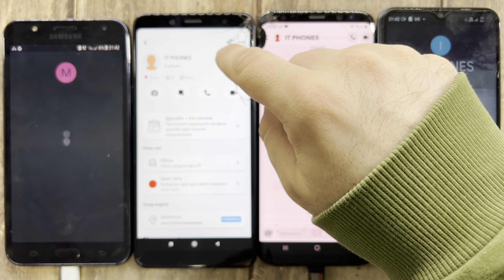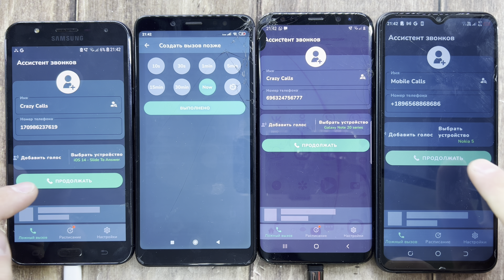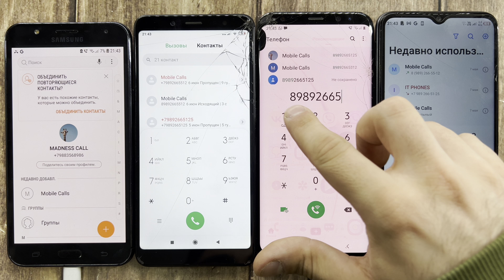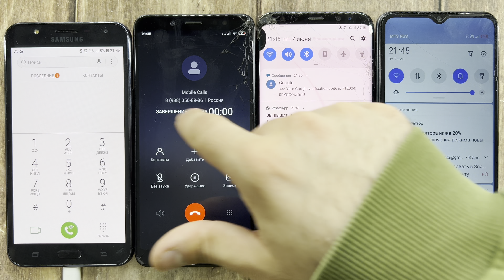Google Meet And Snapchat Calls Galaxy J7, Redmi Note 5, Galaxy S8+, TECNO SPARK 7/ Real, Fake Calls